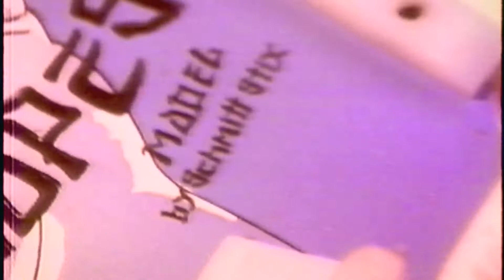SCHMITT STIX Jamie's - & Kitty 7845